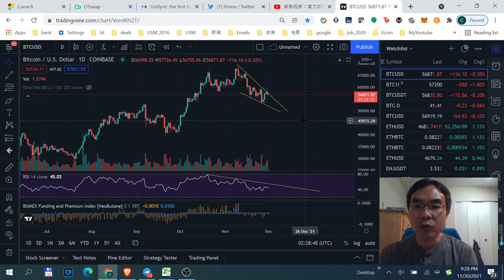鲍威尔讲话关水龙头，股市暴跌，加密货币市场震荡而不下跌，以太开始发飙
欢迎加入谈股论金会员:
⏰ *Timestamps:*
00:10 - 新闻
00:51 - BTC走势
04:18 - ETH
04:45 - Mbox

TT邀请：Thundercore Hub 可以在手机app商店里下载，打开app --- 主页 --- TT挖矿 --- 拉到最下方点"Bind referal" --- 输入老潘邀请码DBAMBA，可获得1%的apy提升。感谢大家支持！